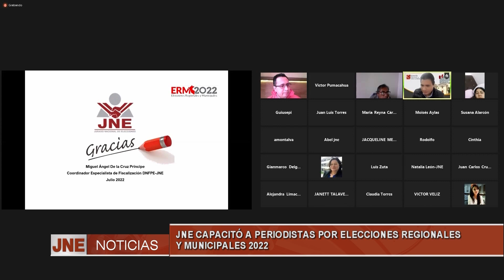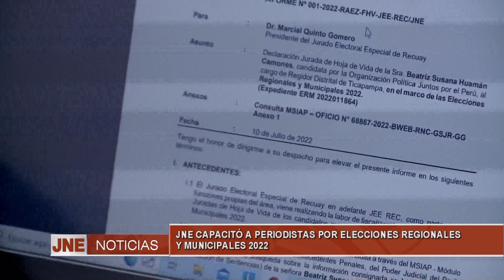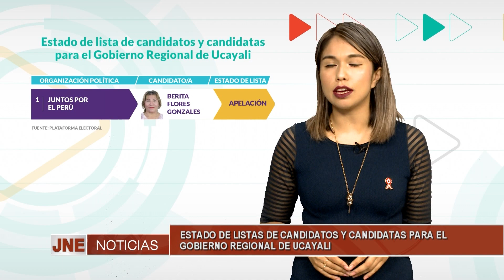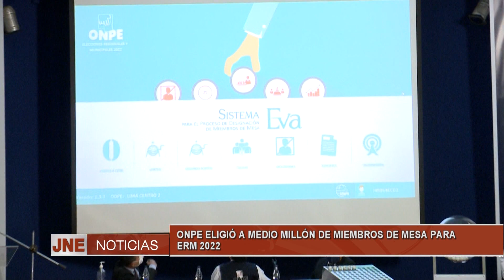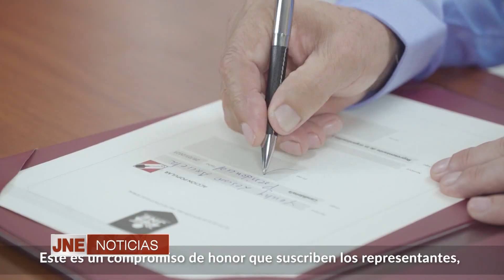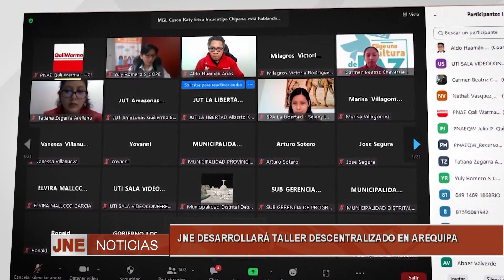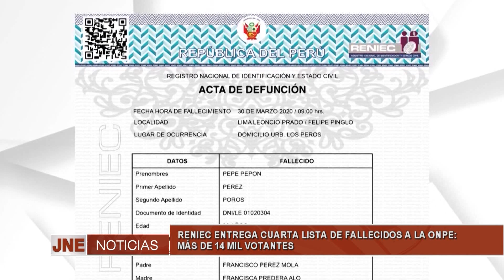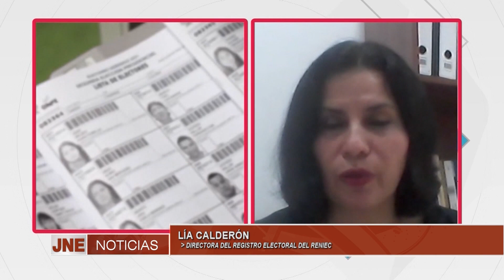JNE Noticias | Edición Central | 22 de Julio de 2022: Información electoral al día